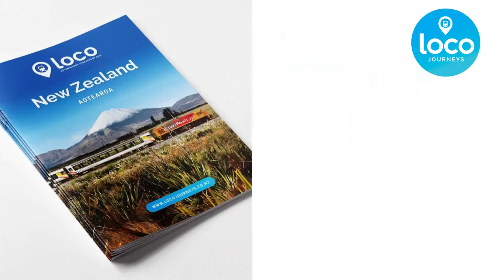FREE NZ rail guide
Are you seeking a New Zealand adventure?  Journey by rail and discover unseen country and hidden beauty.

Love rail adventures. Live LOCO.